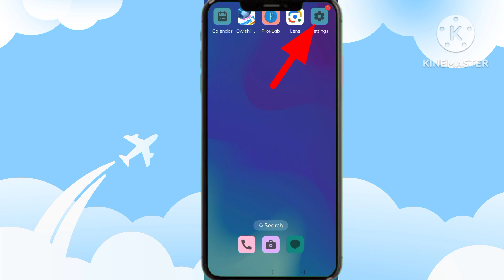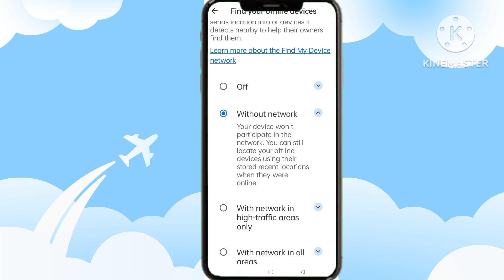ফোন হারিয়ে যাওয়ার আগে এই সেটিং টি করে রাখুন | Find my device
ফোন হারিয়ে যাওয়ার আগে এই সেটিং টি করে রাখুন
 Find my device সেটিং টি আপনার ফোনে করে রাখতে পারেন